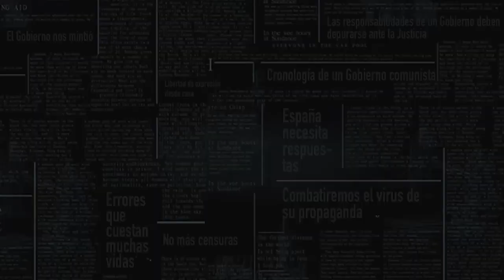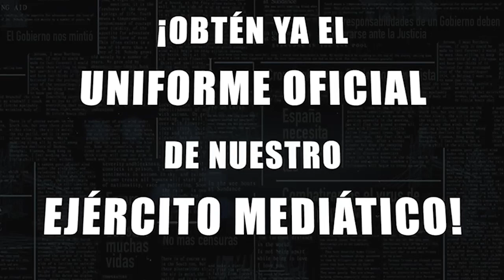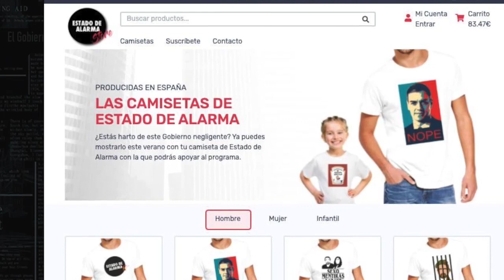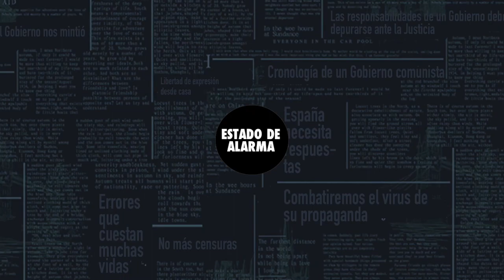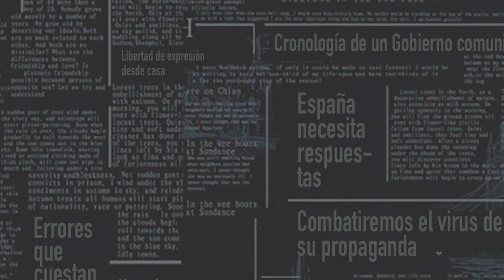El VEREDICTO. Un posible TERCER DELITO acorrala a PABLO IGLESIAS en el caso DINA.